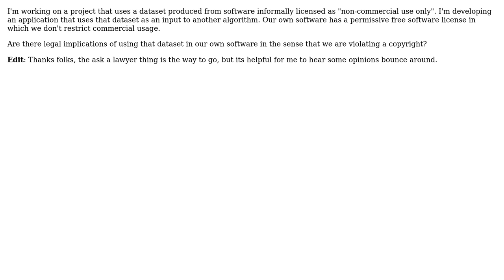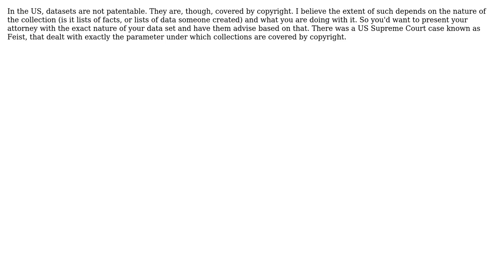Software Engineering: Are Datasets Patentable (3 Solutions!!)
Software Engineering: Are Datasets Patentable

With thanks & praise to God, and with thanks to the many people who have made this project possible! | Content (except music & images) licensed under CC BY-SA | Music | Images & others | With thanks to user Zhehao Mao user Rich user GrandmasterB user Denis de Bernardy and the Stack Exchange Network Trademarks are property of their respective owners. You are responsible for your own actions.